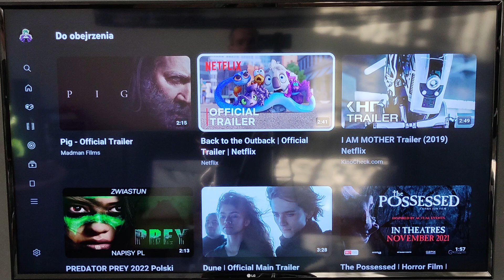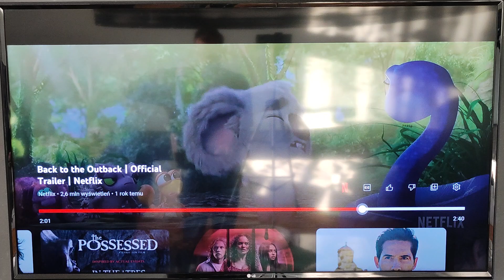Back to the outback bajka 2021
Dzika ekipa 5/10